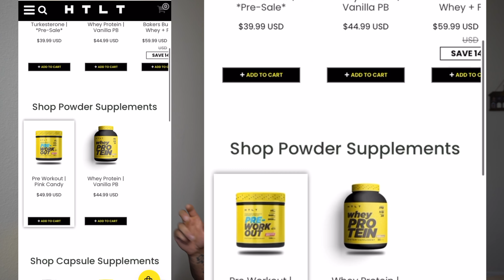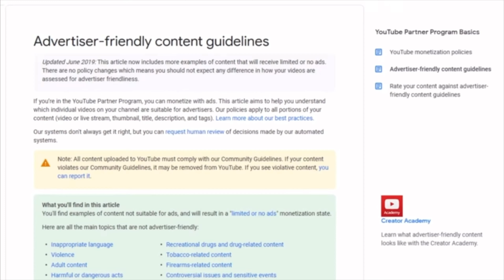Ostarine MK2866 SARMs Review ( Fully Explained )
This was a HIGHLY requested video on my end. TONS of my friends and fellow gym goers that I know as well as fans here on the forums, and YouTube have personally messaged me to make a video explaining how Ostarine works Plus The Effects In The Body. It is one of the Most Commonly Used SARMS out there but unfortunately I noticed there are very few videos that discuss the compound. In making this video I was looking to do a favor to the bodybuilding community.
Keep In Mind This Video Is Only To Educate AND ENTERTAIN! Not as a Medical Reference. I love all of you guys! Thanks for helping me grow this channel into What it is Today. - Jersey Flex !